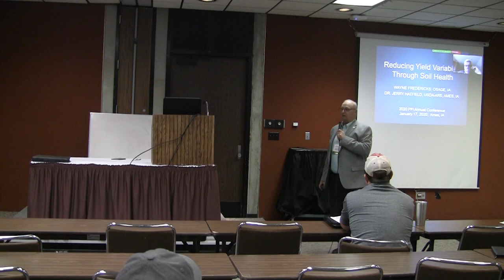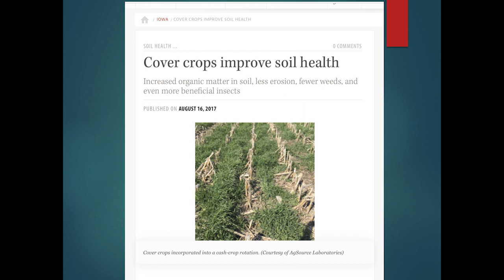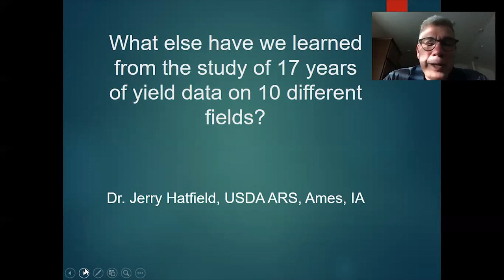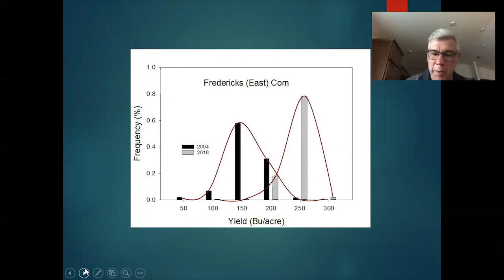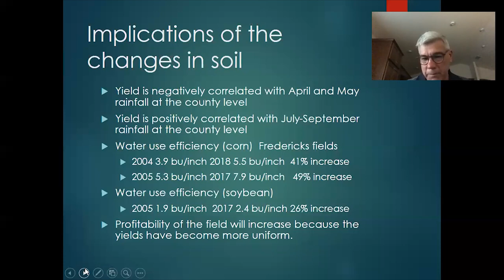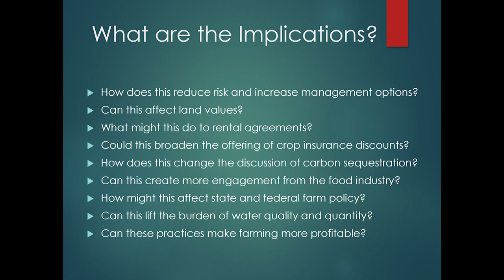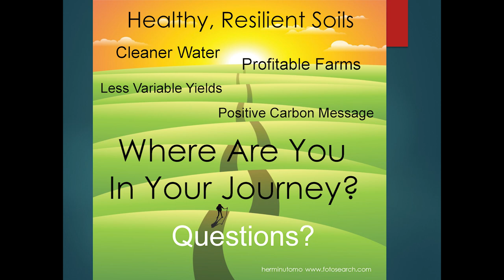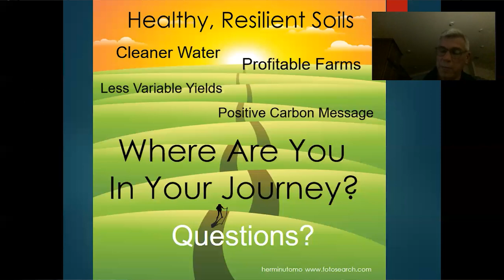Reducing Yield Variability Through Soil Health - Wayne Fredericks & Jerry Hatfield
A farm’s profitability depends on many factors – but reducing yield variability is a key component. Mitchell County farmer Wayne Fredericks and plant physiologist Jerry Hatfield will review the extensive on-farm research data they’ve collected on reducing yield variability. Their data shows that improving soil health through cover crops and other conservation practices can have a positive effect on total field yield.

From our 2020 annual conference on January 17, 2020.